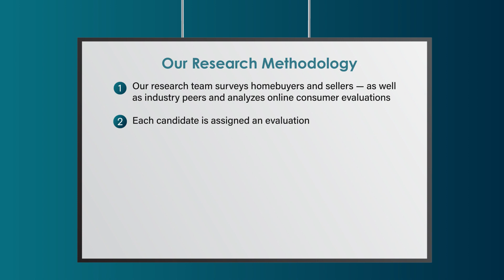2023 Milwaukee Five Star Mortgage Professional Christine M Howard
Christine M Howard wins the 2023 Five Star Mortgage Professional Award! Five Star Mortgage Professionals represent those who are outstanding in their field. Winning Professionals are selected as a result of a rigorous and objective research process. For any market, each year's field of winners represents no more than 7% of professionals within the market.